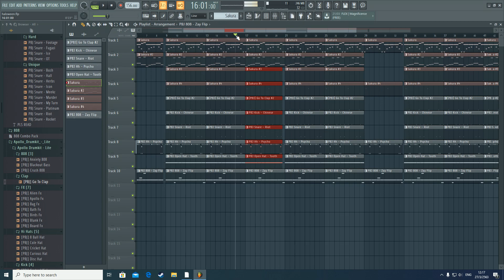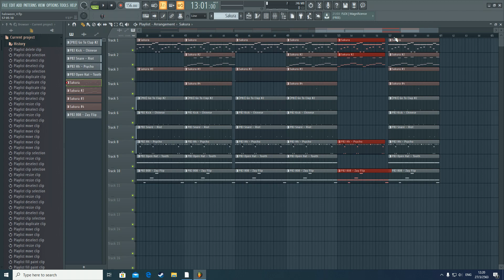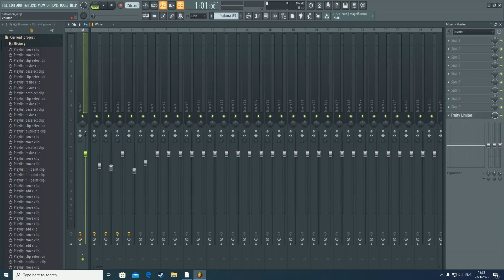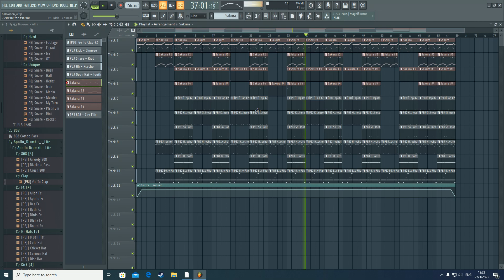FL STUDIO การเรียบเรียงบีทและสร้างจังหวะ Drop